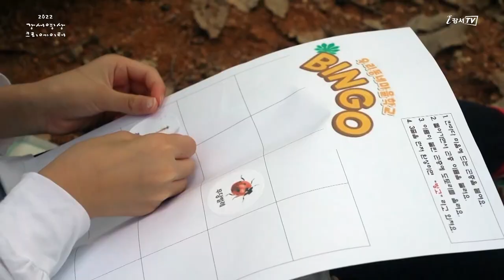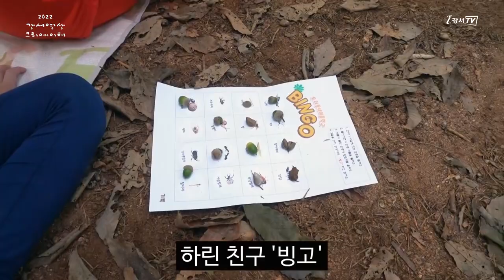[지금은 강서시대!] 우리동네마을학교 주말돌봄클래스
'지금은 강서시대!(김재훈)'에서 제작한 영상입니다.